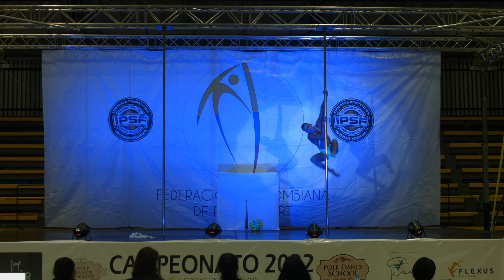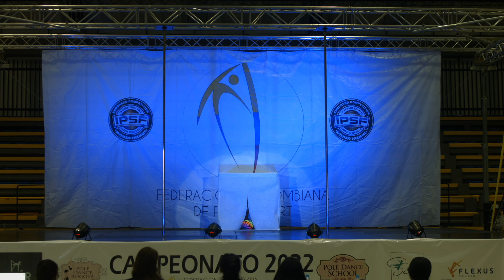Brayan Alejandro Mesa Acevedo - Profesional Adultos Masculino Artistic Pole 2022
Campeonato Nacional Pole Sport y Artistic Pole Colombia 2022
Federación Colombiana de Pole Sport